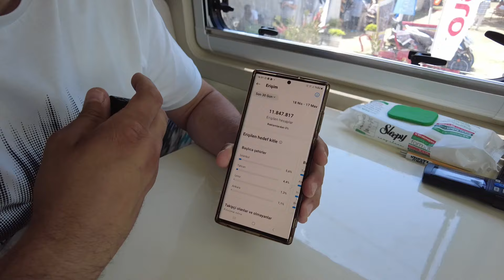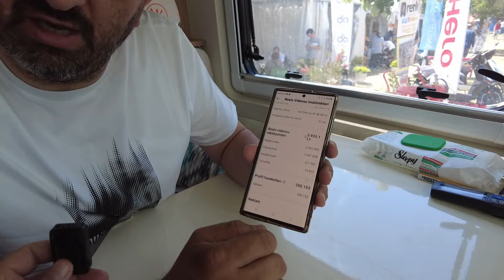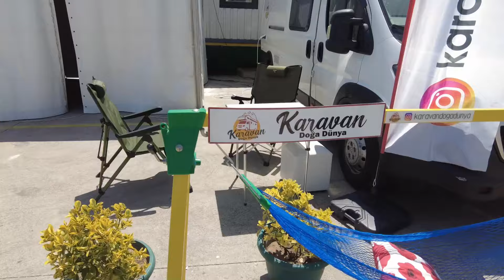KİM BU KARAVAN DOĞA DÜNYA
Karavan Doğa Dünya Gökhan Evcin ile sohbet.